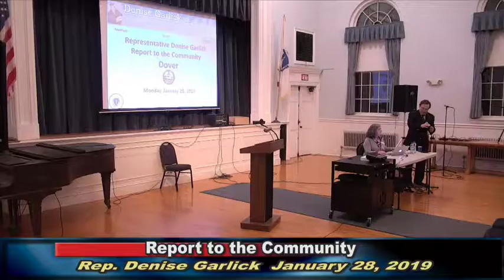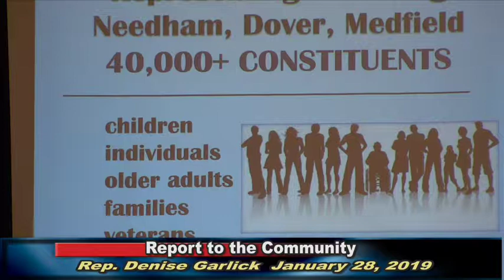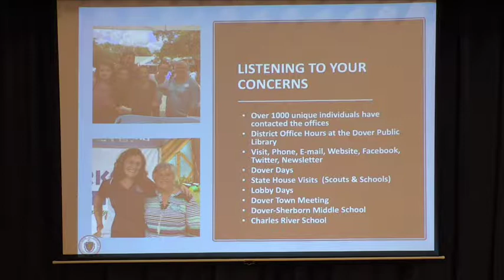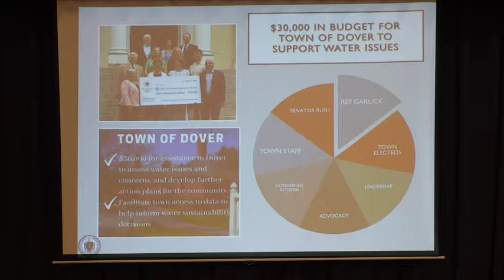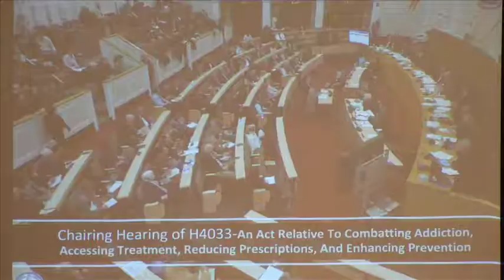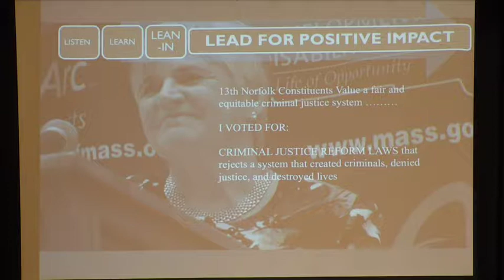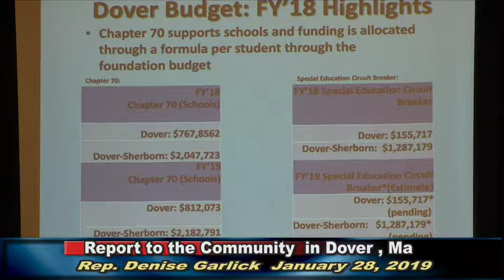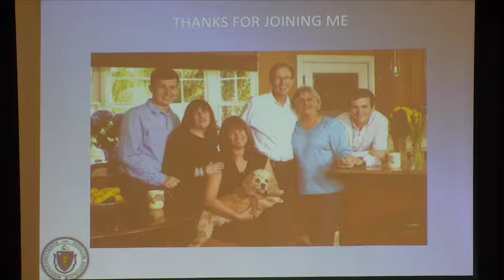Report to The Community Rep Denise Garlick